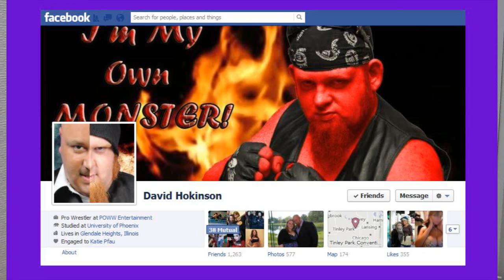On the Beat with David Hokinson of POWW Wrestling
JohngysBeat.com's John Wroblewski interviewed David Hokinson of POWW Wrestling after their 7/21/12 event.  In this introduction interview, Hokinson discusses his start in wrestling, his dream match and more.
For similar interviews, check out the Wrestle Beat playlist here.  for more interviews, plus pictures, stories and other fun stuff.